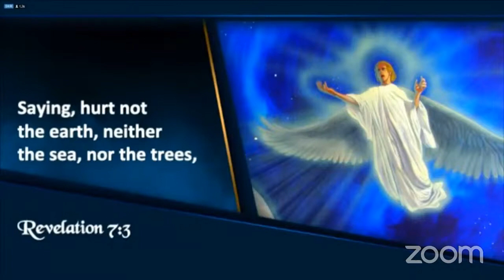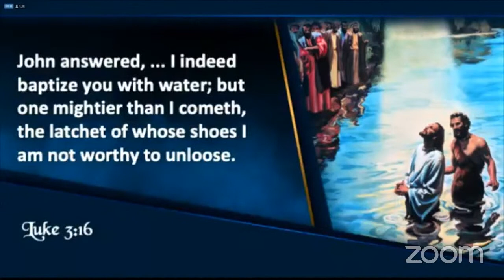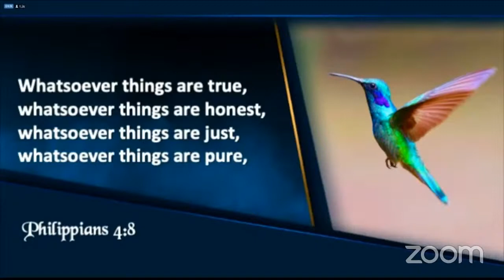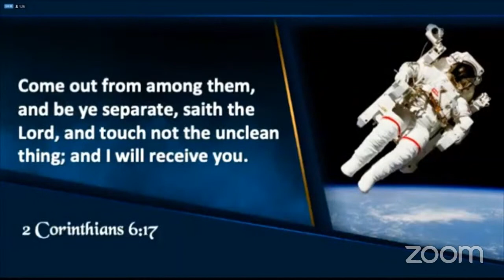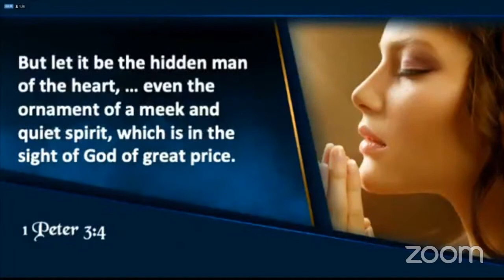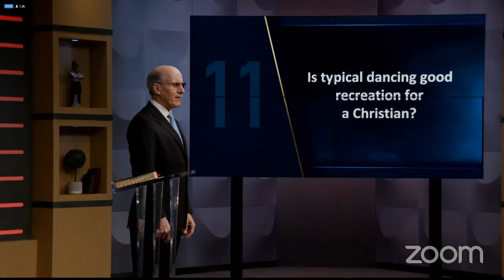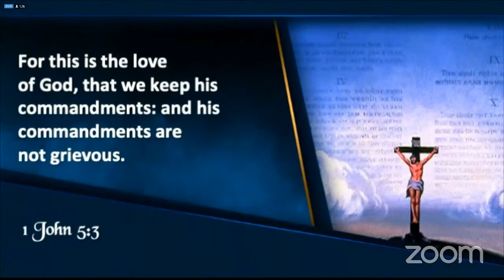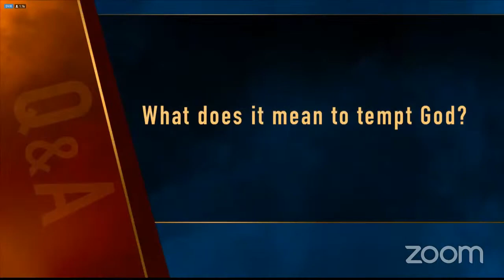Revelation Now Night 19 2020